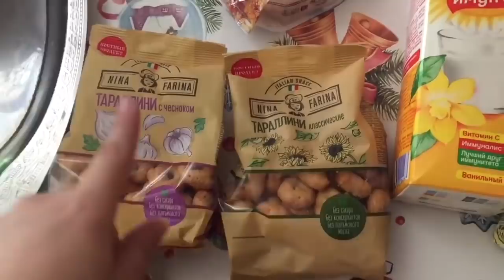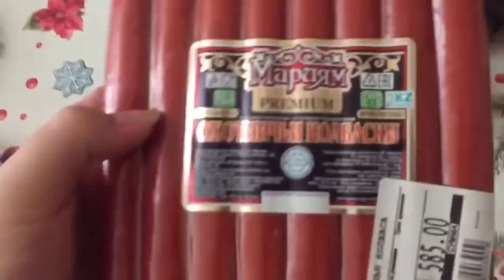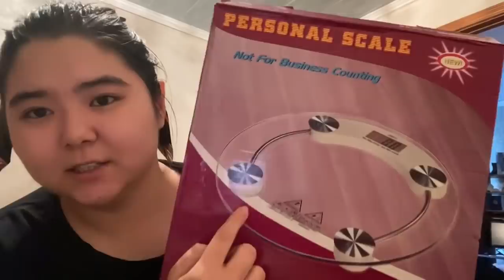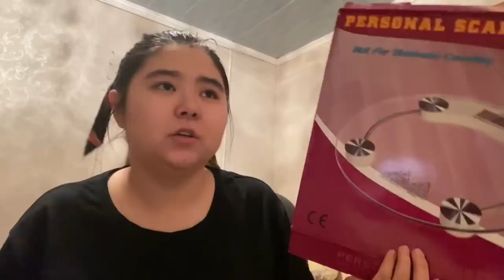АРЫҚТАУКҮНДЕЛІГІ: ПП ПРОДУКТЫЛАР ПОКУПКАСЫ, ВЕСЫ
Сәлем, сені өзімнің каналымда көргеніме қуаныштымын❤️😘 Менің атым - Бота. Жасым 19 да. Алматы қаласында 2 курста оқимын. ⠀
⠀⠀Мен туралы көбірек мағлұмат білгіңіз келсе және жаңа видеоларды жіберіп алғыңыз келмесе, каналға жазылуды ұмытпаңыз. Сондай-ақ, мені мына жақтарда бақылаңыздар: